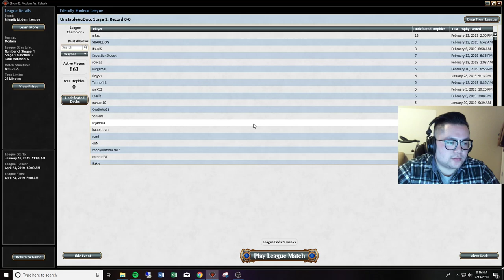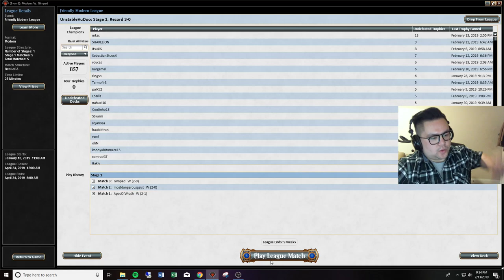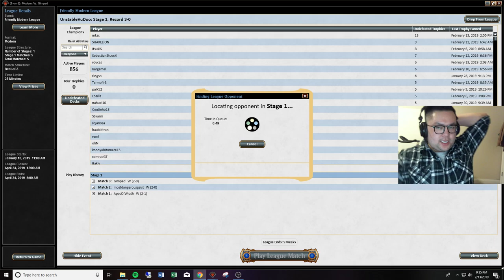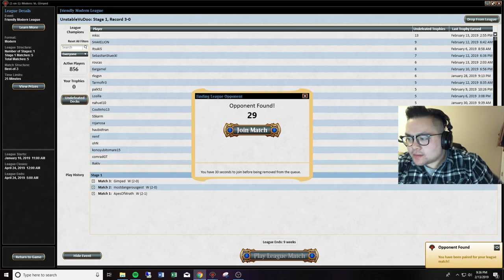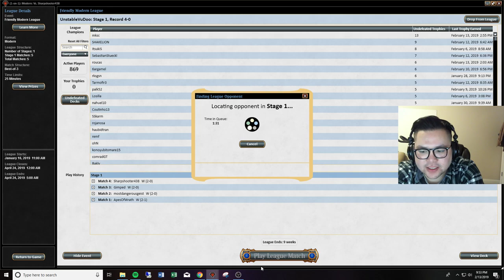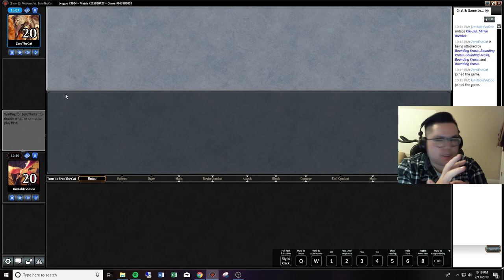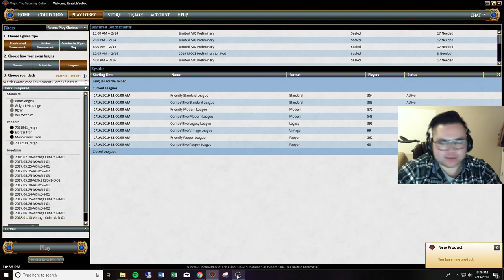Rhythm Vannifar Pod 02 13 19